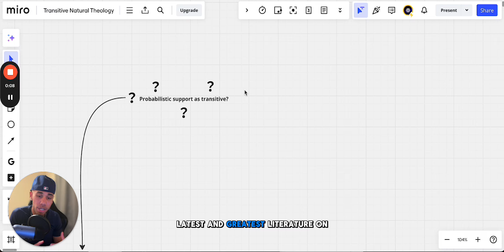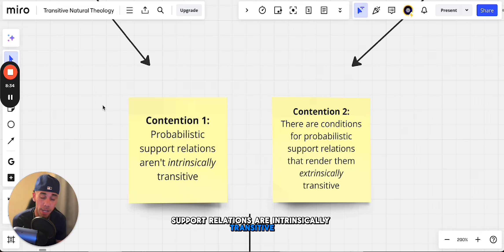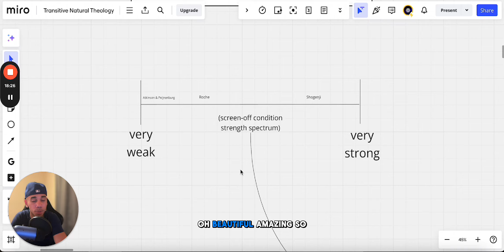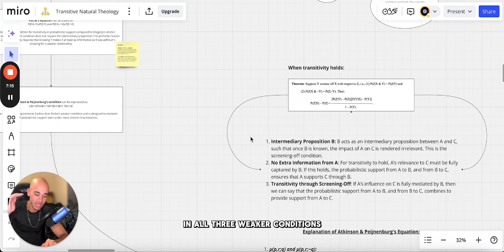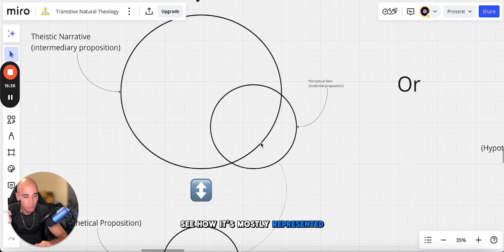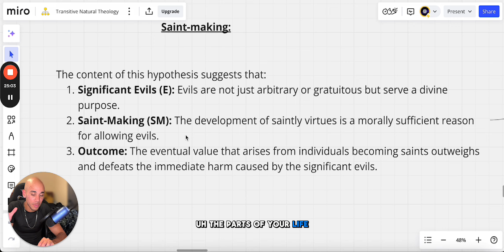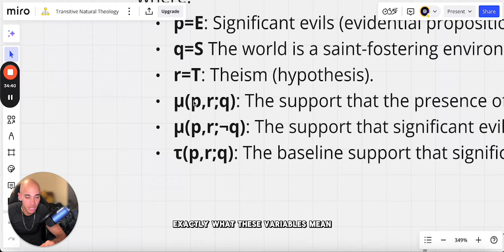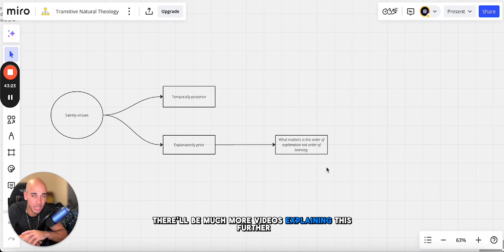The Argument For God You've Never Heard Of.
In this video, I speed-run the latest publications in the transitive probabilistic support research and present a broad pathway to applying it to our inductive natural theology, ultimately resulting in a surprisingly strong bridge to the existence of God.

Tim Howard is a U.S.-based worldview development strategist, apologist, & philosophy synthesizer.

Since 2014, he has been studying and teaching the analytic philosophy of religion and helping others uncomplicate and achieve competency in their worldviews.

Learn how the latest publications in transitive probabilistic support end up favoring Theism.